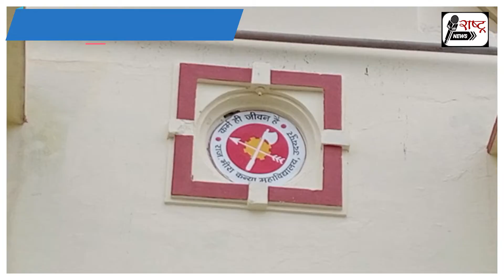विधान सभा चुनाव से पहले ABVP के कुलदीप सिंह ने मेवाड़ में फहराया परचम |छात्र संघ चुनाव -2022